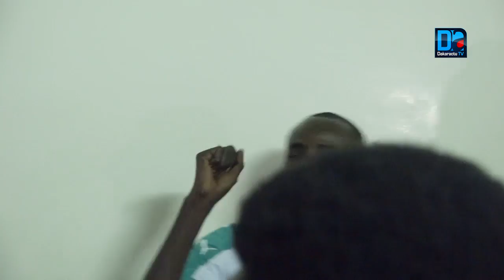Sénégal Pologne : Le Match également joué par l’équipe de Dakaractu